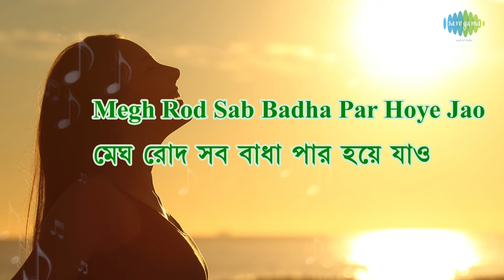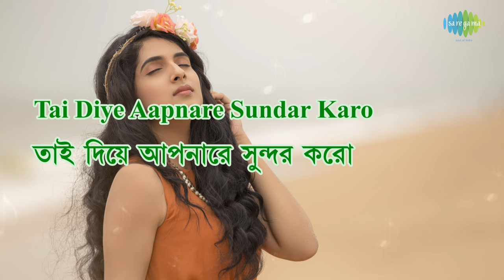Neer Chhoto Kshati Nei Lyrical | নীড় ছোট ক্ষতি নেই | Hemanta Mukherjee & Geeta Dutt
It is originally a super hit DUET film song sung by  HEMANTA MUKHERJEE & GEETA DUTT in a romantic love sequence with a happy mood. The lyricist is Gauriprasanna Mazumder & Music Director of this song is NACHIKETA GHOSH.This evergreen Super hit DUET song is taken from Bengali Film "INDRANI" released in 1958. Now we are presenting this super hit song as a lyrical video to sing along and to make it more attractive with suitable colorful pictures to depict the mood and theme of this song. Hope you will like the new form of music video.

Artiste : Hemanta Mukherjee & Geeta Dutt
Music Director : Hemanta Mukherjee
Lyricist :  Gauriprasanna Mazumder
Film : Indrani